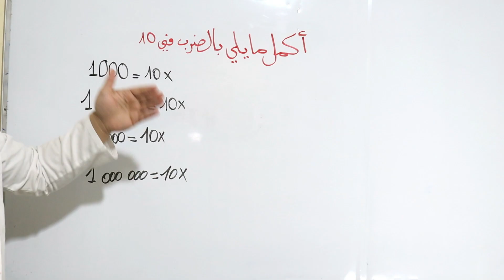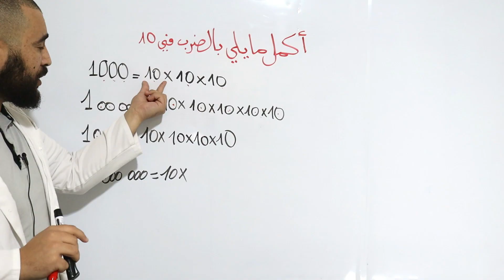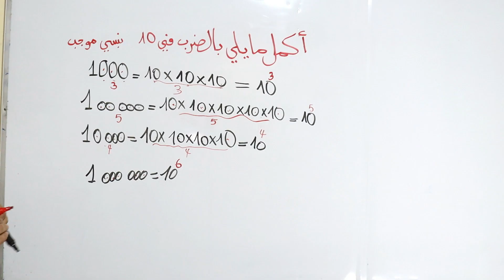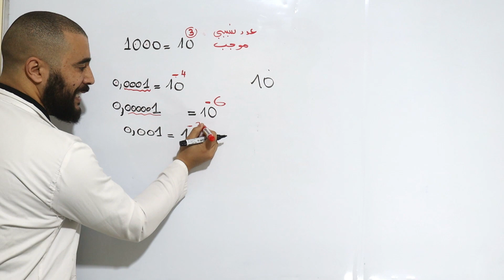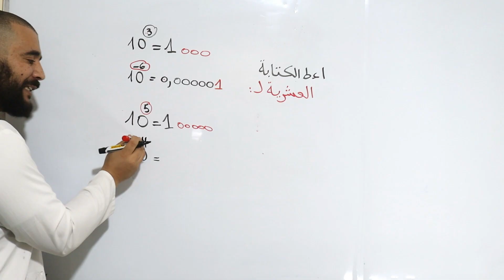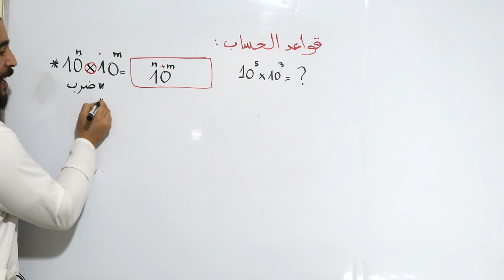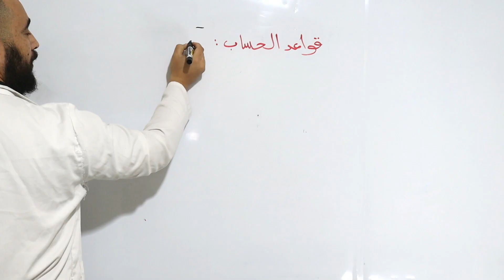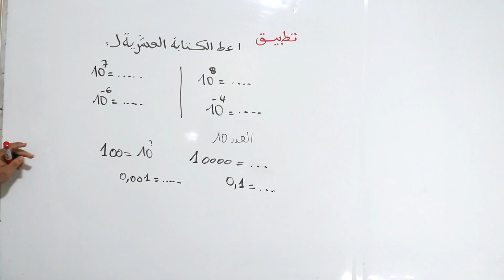قوى ذات أسس نسبية صحيحة قوى العدد 10 و قواعد الحساب عليها للسنة الثالثة متوسط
دروس و اختبارات لكل المستويات مرتبة في قوائم تشغيل (playlists) من أول درس إلى ٱخر درس يمكنك الرجوع إليها و الاِعتماد عليها في كل وقت 🔶الروابط حسب المستوى🔶
♦️دروس السنة الثالثة متوسط  لغة عربية و رياضات(متجددة)